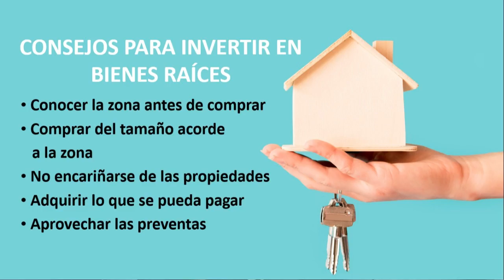ASESORIA INMOBILIARIA | ¿Buscas comprar casa? 🏠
🤑 El Ing. Martín García, nos trae los mejores consejos para invertir en bienes raíces